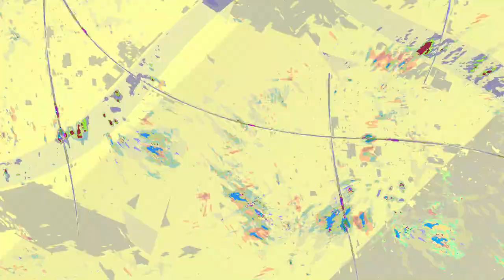[EPILEPSY WARNING] Movie 24 01 05 01h13m17s